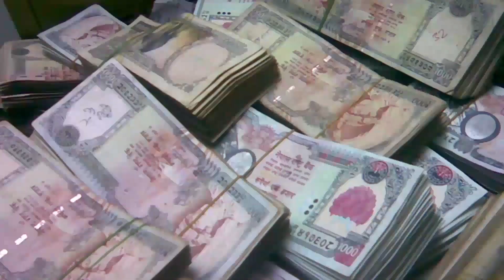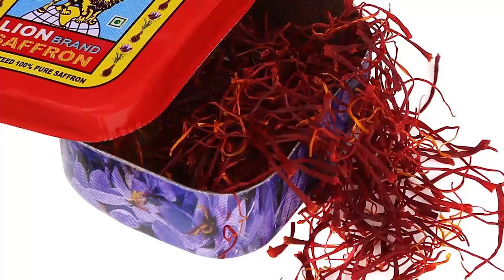लक्ष्मीपूजाक महत्व कि छै ? | Report